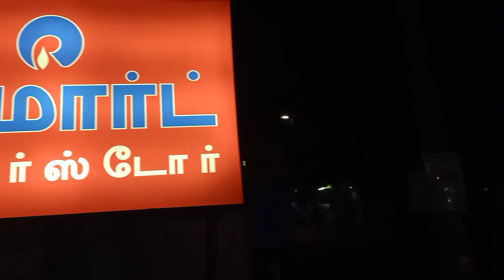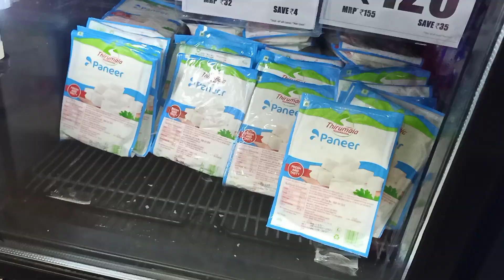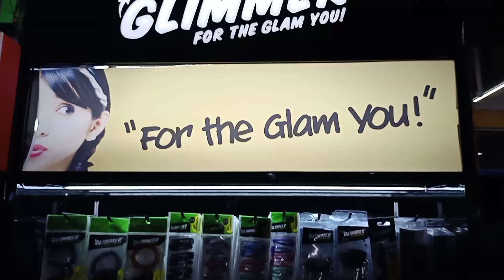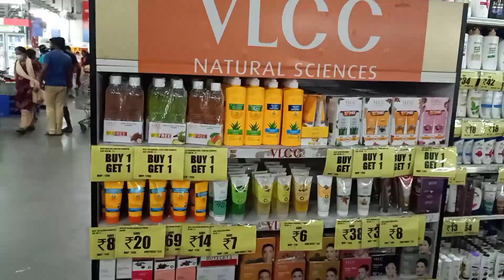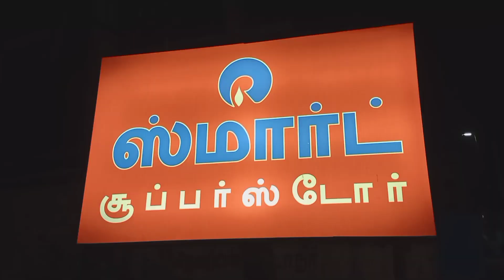Reliance Smart super Store|Nagalkenni|Pallavaram|offer|wholesale|likesharesubscribe|Bunbutterviews